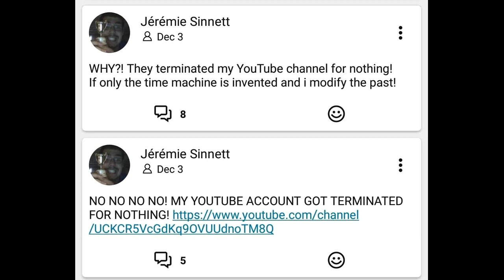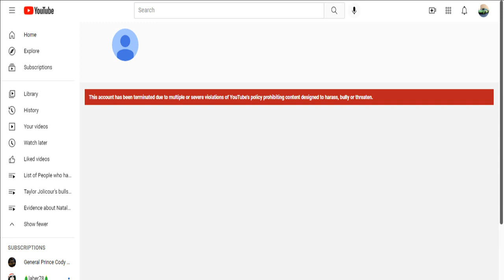Jeremie Sinnett got terminated? Response Video to Jeremie Sinnet, Get some help dude! 😒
The heat got too high for whiny YouTuber, Jeremie Sinnett, who; surprisingly I use to stop him for getting his friends back especially Silentbunny97 & CyberPod Mark 2 and other people, but no longer am because I couldn’t stand his bullshit, and now he got himself terminated and left YouTube because he claims that “people made up lies about him” when there is actual proof or evidence such as screenshots from one of our previous videos. No dumb ass, everything me, and many others have said about, was the truth. Now you can’t take it and you decide to close all your videos and leave YouTube and run the other way like the coward you are. See ya Sinnett! Good riddance, no one will miss you, and don’t let that terms of yours controls you because you are lying about not being in Go Animate/Vyond Community especially toxic people but you still copy those cringy rants videos and then spread every other term towards teenagers and adults. And no I'm still not going to take that too far because some people from vyond community are gonna change their ways.😒

No Credit to Jeremie Sinnett